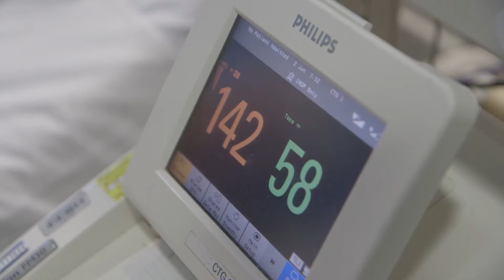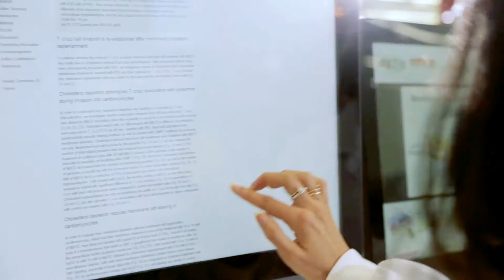Master of Nutrition and Dietetics student experience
Our Master of Nutrition and Dietetics graduates discuss how their degree prepared them for the workplace, and give advice for students considering a degree in nutrition and dietetics.